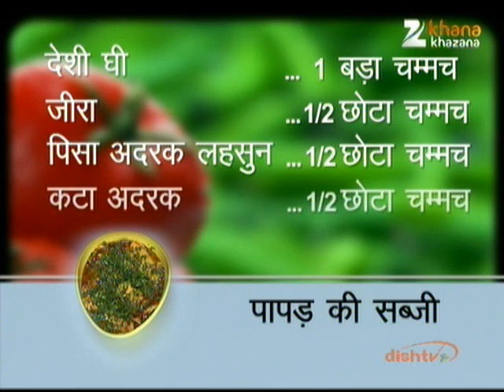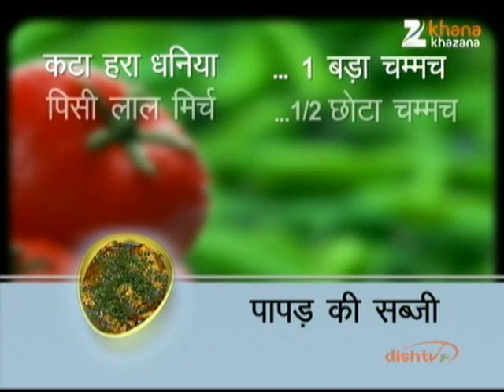Papad Ki Sabzi - Nikhil Rastogi - Rasm-e-Rasoi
Zee TV Presents Khana Khazana By Chef Sanjeev Kapoor Watch Chef Nikhil Rastogi share the recipe of 'Papad Ki Sabzi' in the brand new show Rasm-e-Rasoi, only on Zee Khana Khazana.